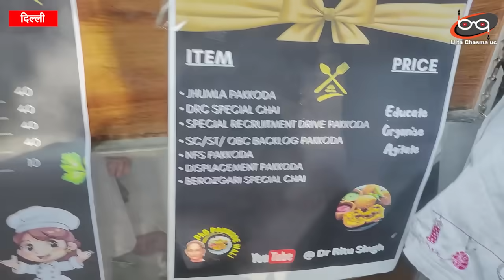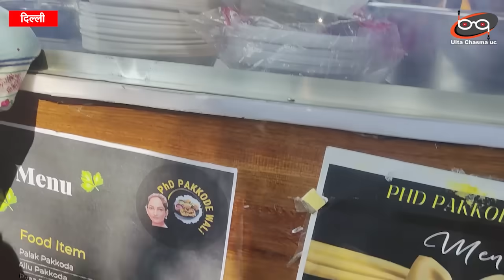PHD पास बेटियां बेच रही पकौड़े... Modi इंफ्लूएंसर को दे रहे अवार्ड दिल्ली में जोरदार प्रदर्शन..